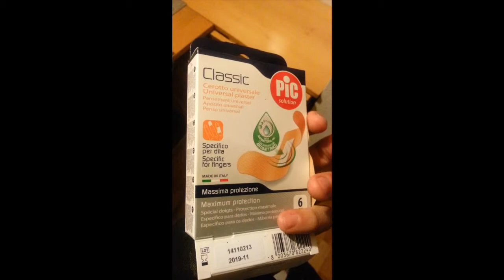ME CORTE UN DEDO y una rica receta 18 de Dic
Chicosss!!! me corte el dedo super feooo...
me quite un pedazo de dedito cocinando... pero aqui les dejo una receta que es super rica, PASTA CON LOMO DE CERDO... espero les encante

SNAPCHAT ASTRIDDISANTI